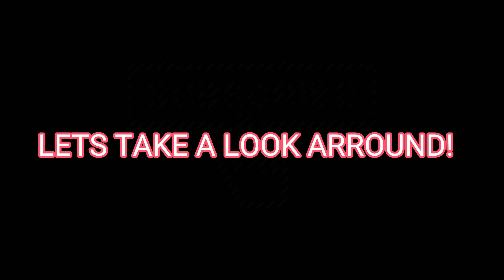ukay ukay shoes commonwealth market | Cielos glamstyle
Location; Nearby lang sya dito: Cebuana Lhuillier Pawnshop - Manggahan - Villongco
Villongco Street, Brgy. Commonwealth, Manggahan, Quezon City, 1100 Metro Manila

Adidas Almedo Testoni Allodi AND 1 ASICS acupuncture B.O.C. Barker Blacks Bass BEARPAW Berlutis Birkenstock BODY GLOVE British Crockett Bruno Magli Calvin Klein Clarks Columbia Converse Crocs DC Shoes Deer Stags Dockers Dr. Martens Dr. Scholl'sDuck Head Etnies ExOfficio Fila Florsheim Gucci Gola Sport Johnston & Murphy K-Swiss Kamik Khombu L.A. Gear Levi Lugz Madden Magnum Marc Ecko Margaritaville Minnetonka Moccasin Neil M Nevados New Balance Nike Nunn Bush Oakley Perry Ellis Puma Quiksilver Reebok Rockport Salvatore Ferragamo Saucony Skechers Sperry Top-Sider Stacy Adams Steve Madden Streetcars Teva Timberland Tommy Hilfiger Tricker U.S. Polo Assn. Vans Wenger SwissArmy Wolverine World Industries Zodiac American Original